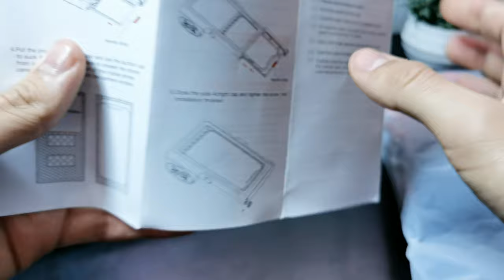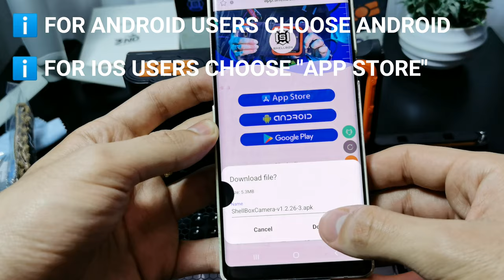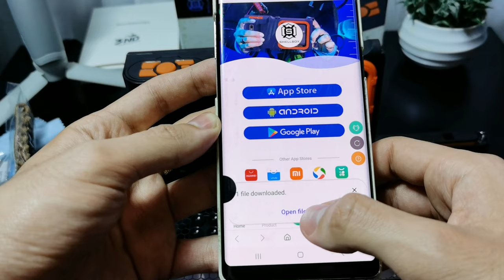Shellbox 3rd generation bluetooth waterproof case 2022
ℹ️  Any questions concerning the item , don't hesitate to text me in Instagram

here is the link where you can download the Shellbox Camera App directly